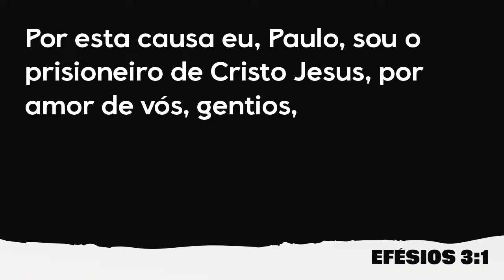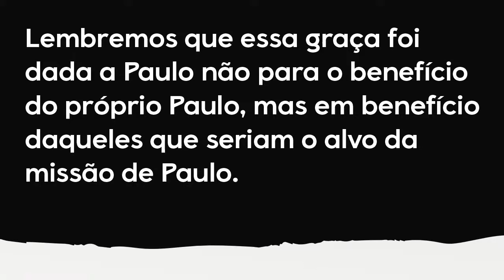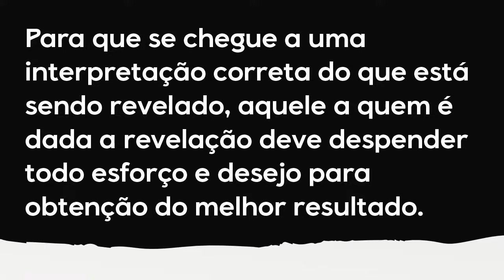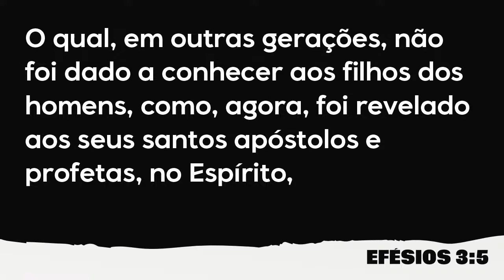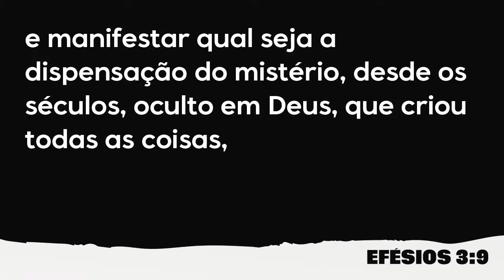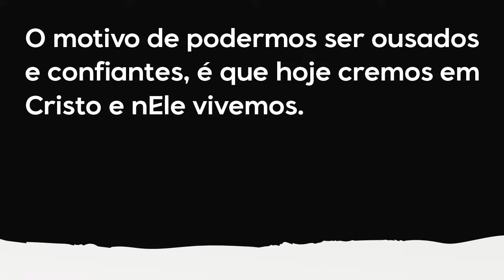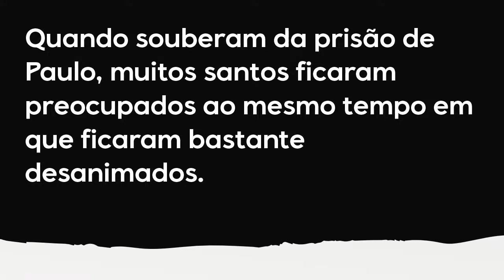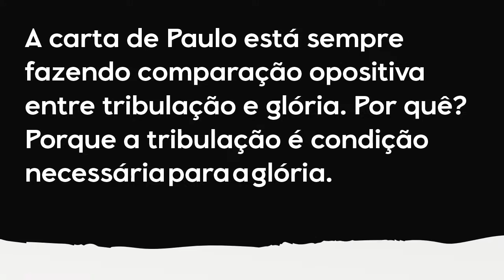Exposição do livro de Efésios - Parte VII